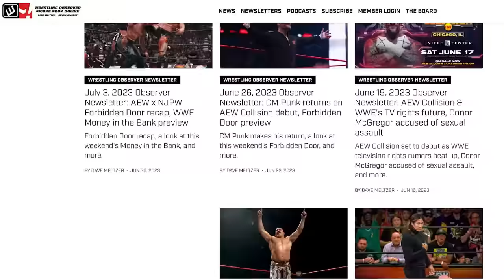The AEW Forbidden Door preview | Wrestling Observer Radio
Dave Meltzer and Garrett Gonzales preview the top matches for Forbidden Door, which takes place this Sunday.